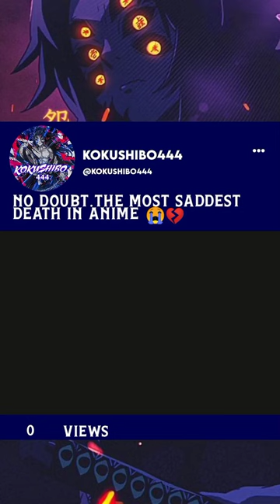HEARTBREAKING Anime Death😂💔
saddest anime deaths, anime, death note, HEARTBREAKING Anime Death oh my,top 10 saddest anime deaths